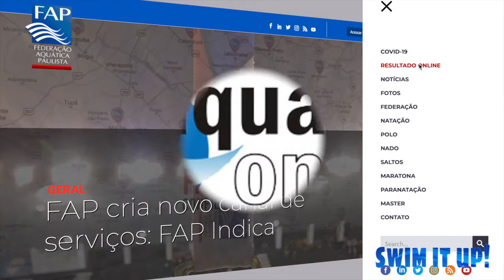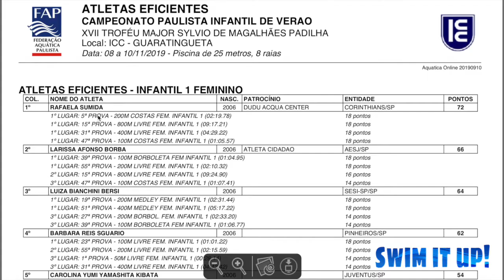Aquatica Online - desenvolvido por Swim It Up! Sistemas de Natação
Este vídeo demonstra as funcionalidades e diferentes apresentações do módulo "Resultado Online" do Aquatica Online, o melhor e mais robusto sistema de gestão de resultados, inscrições e gerenciamento de informações para 5 modalidades aquáticas no Brasil